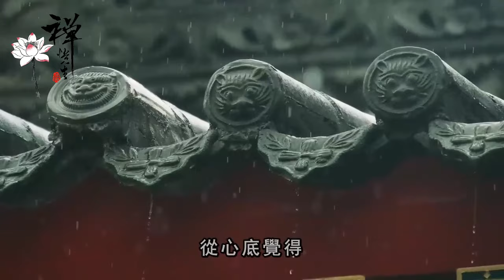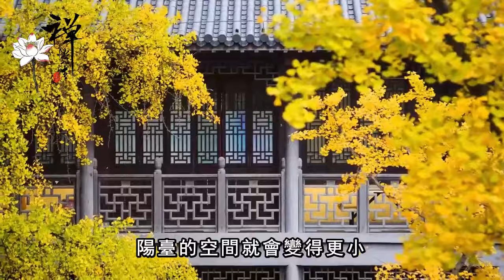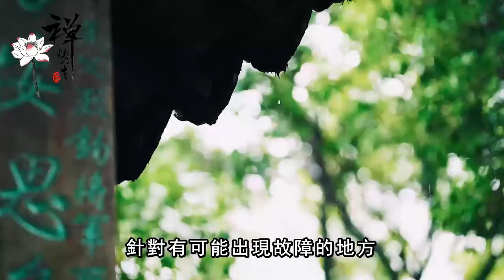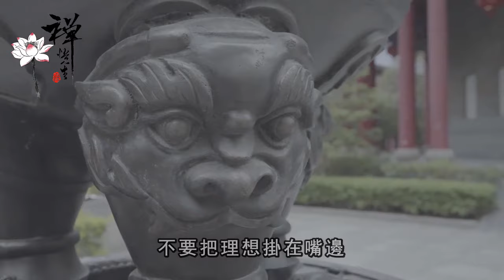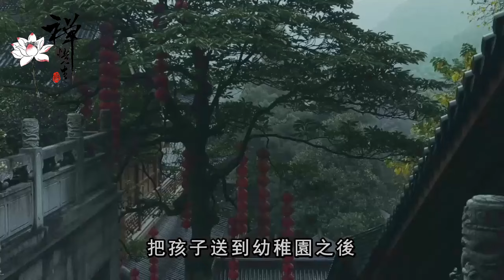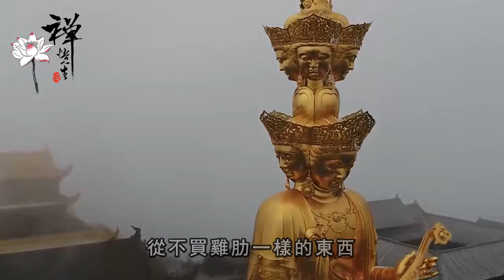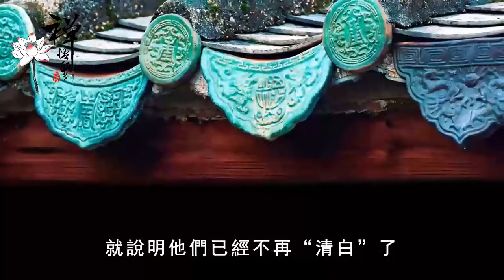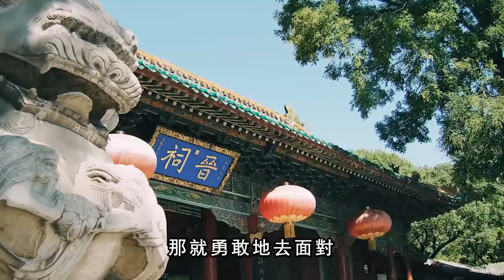人到六十，這三樣東西沒有準備好，都多半會晚景淒涼｜禪語點悟